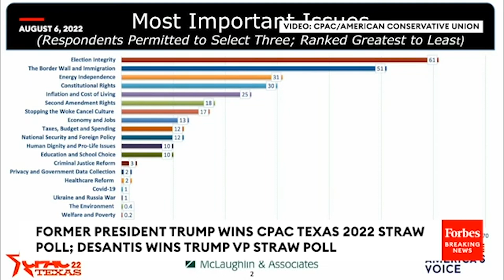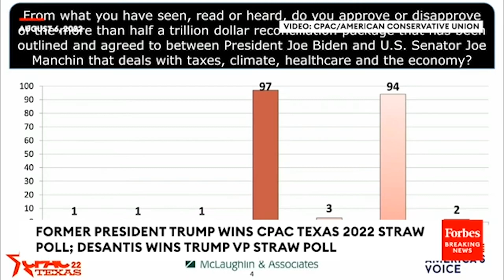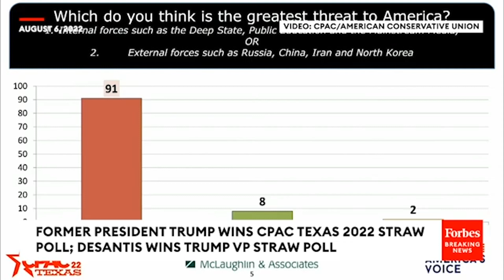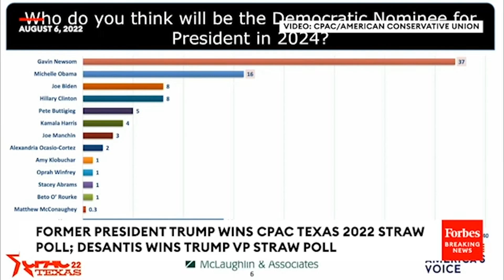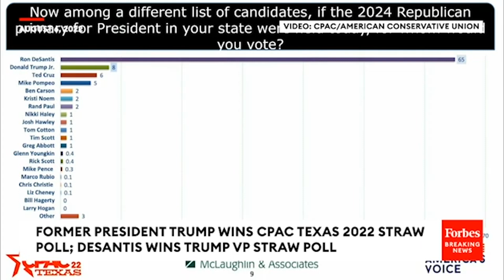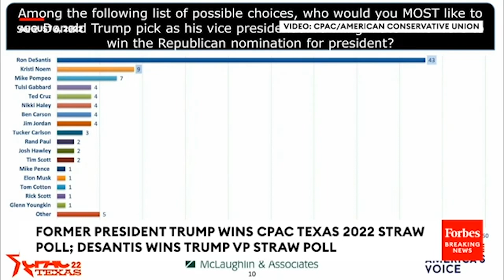WATCH: CPAC Texas 2024 Presidential Straw Poll Results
(There is no evidence of widespread voter fraud or cheating in the 2020 election.)

On Saturday, CPAC Texas 2022 held its 2024 GOP presidential straw poll.